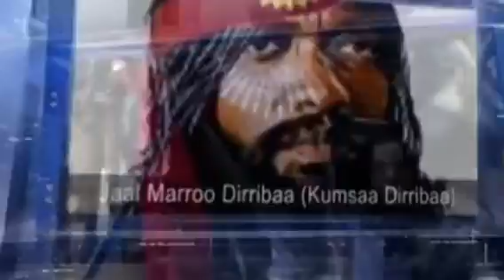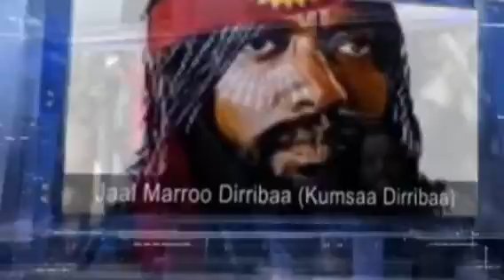OMN: ODDU GADAA - Jaal Baate Urgesa Magala Maqiti Haraa Ganama Ajjefaamee || ጃል ባቴ ኡርጌሳ ተገደ ለ